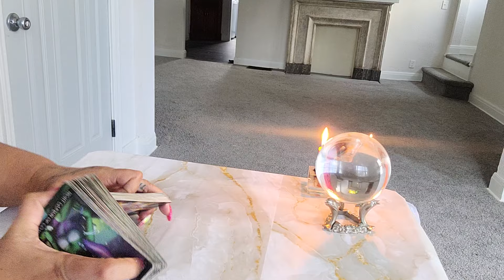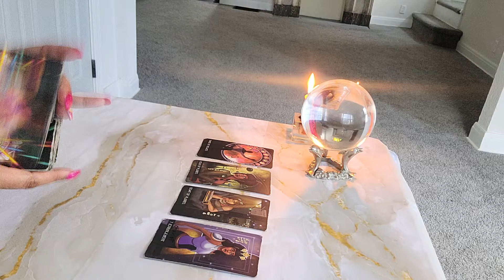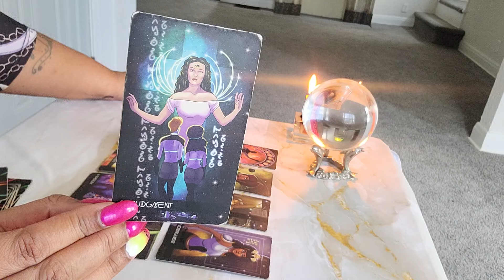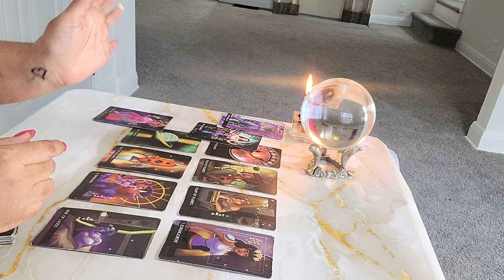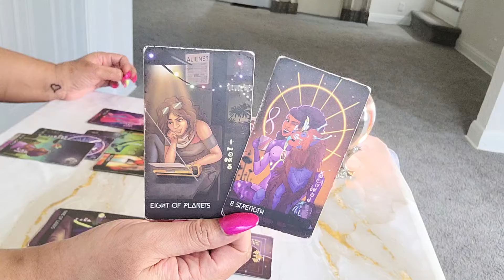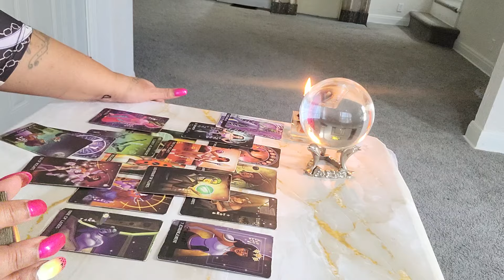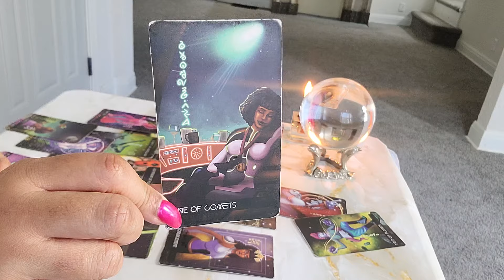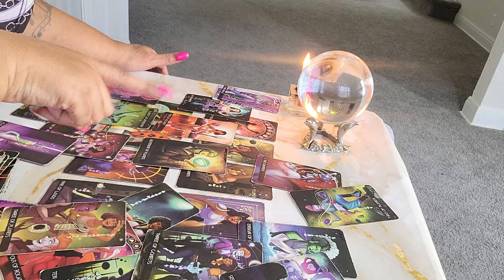AIR - SHHH YOUR BIGGEST MANIFEST EVER COMING 👆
🧸 About Me:

♍️ Virgo Sun

🗝️ I.N.F.P